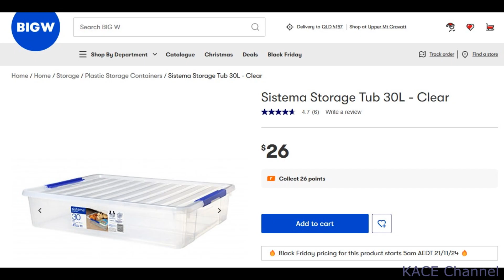How to make a LEGO play table with IKEA kids table Mammut